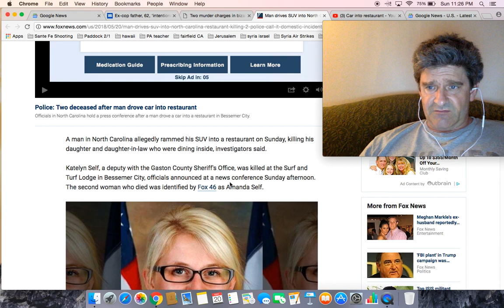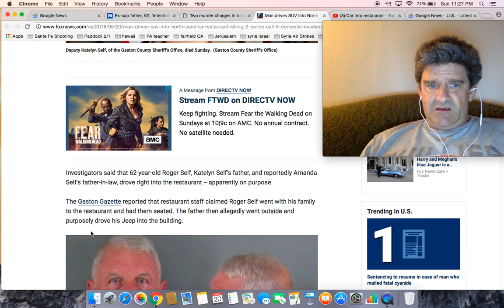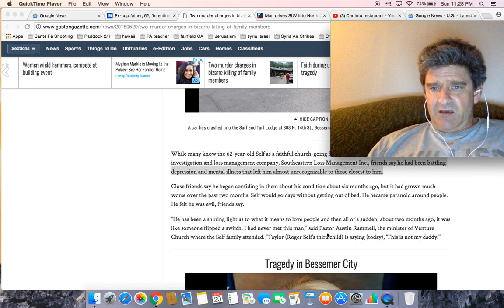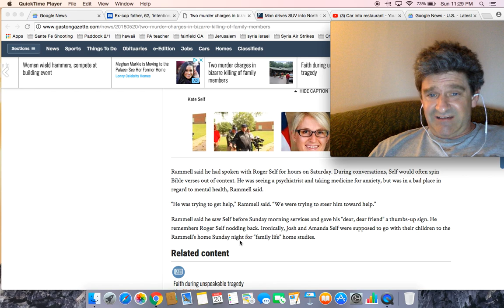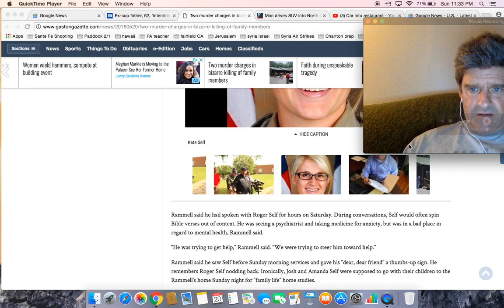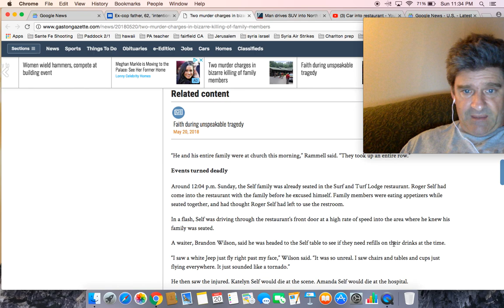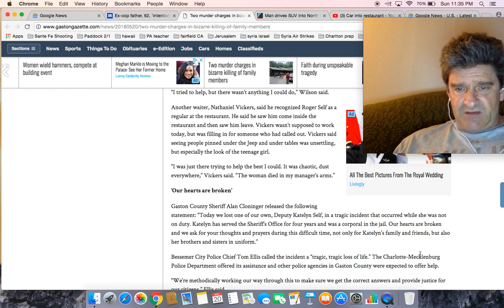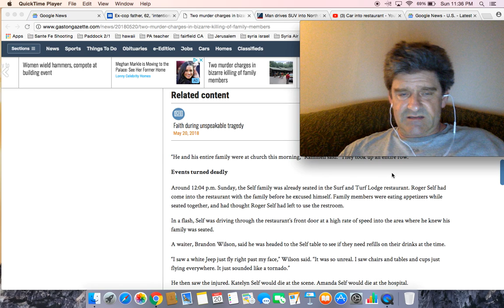Police: Man intentionally drives car into restaurant, killing 2, including daughter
Two murder charges in bizarre killing of family members

Man drives SUV into North Carolina restaurant, killing 2; police call it 'domestic' incident

Ex-cop father, 62, 'intentionally' rams his car into crowded restaurant where his family is dining and kills his 26-year-old sheriff's deputy daughter and one other family member

Man intentionally drove through restaurant, killed 2, including deputy daughter